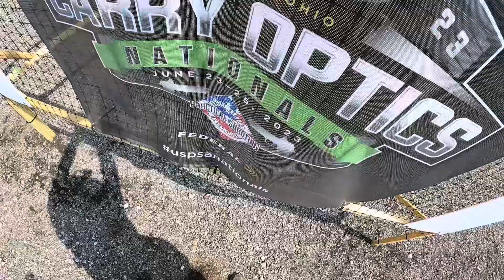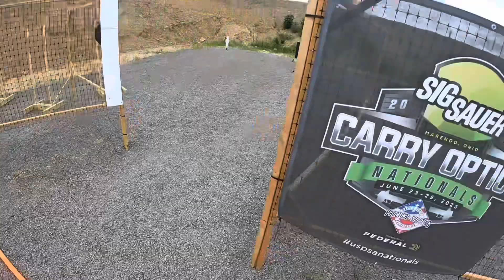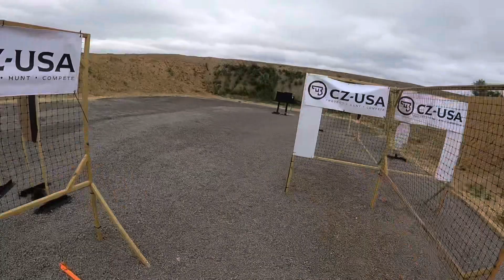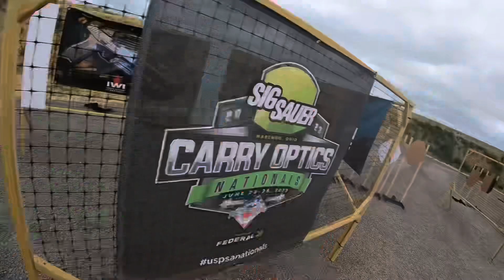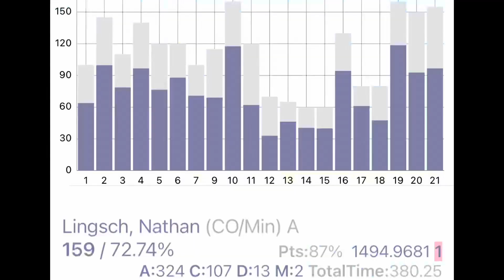2023 USPSA Carry Optics Nationals 22nd/109 A 159/500 overall 2nd/75 staff Glock 34 Holosun 507 Comp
While not without my stumbles, this is some of the best shooting I’ve ever done in my life and was good enough to beat some people I would’ve considered on a completely different level than myself. Not bad considering this upper setup had less than 300 rounds on it at the start of the match. Definitely loving the new Holosun 507 comp.